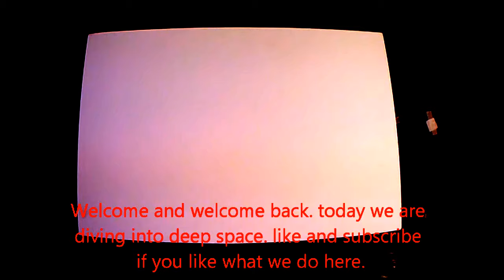In A Galaxy Far Far Away! SPRAY PAINT ART.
In A Galaxy Far Far Away!
galaxy and planets not to fancy.
follow me @itseddiemf